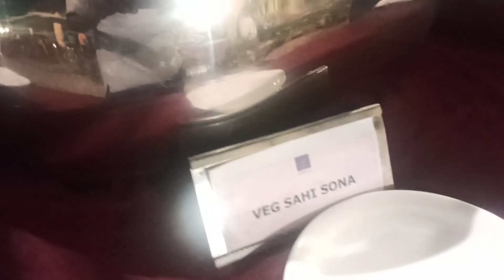Hotel Empire Puri | Dinner Hotel Empire Puri | Food Vlogs | Linga Views | Tamil Vlog | Buffet Dinner